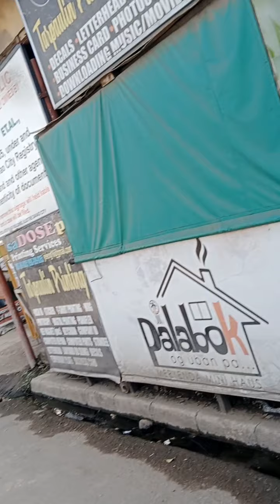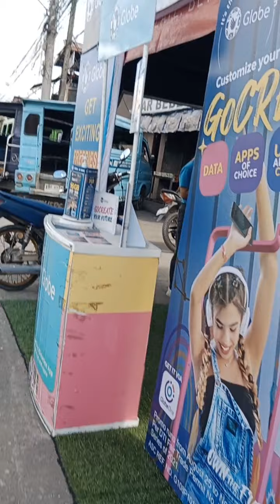preach sasa to panacan